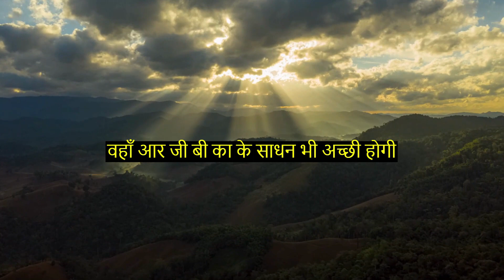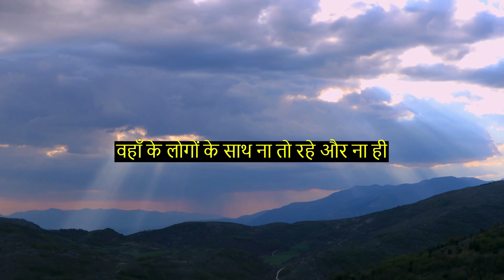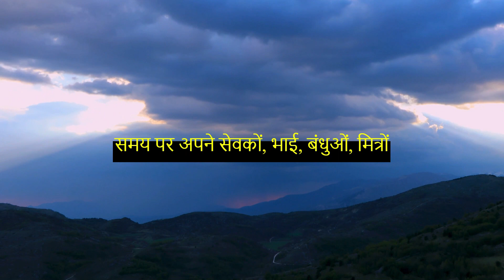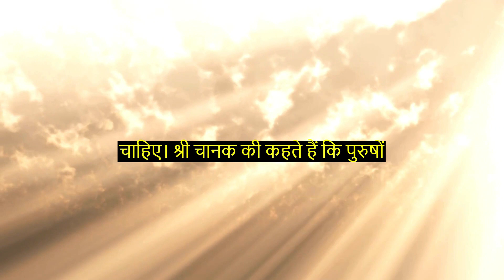चाणक्य नीति से सीखें जिंदगी बदलना | पूरी जिंदगी बदल जाएगी चैलेंज है: Part-2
चाणक्य नीति भारतीय साहित्य का एक अमूल्य धरोहर है जो हमें अपने जीवन के विभिन्न क्षेत्रों में नेतृत्व, व्यवसाय, और समाज में सफलता के मार्ग को समझाता है। यह ग्रंथ चाणक्य, भारतीय ऐतिहासिक व्यक्तित्व और एक विश्वसनीय और नेतृत्व गुरु ने लिखा था, जिनके उपदेश और नीतियों का महत्व आज भी अद्वितीय है।

चाणक्य नीति ग्रंथ में विभिन्न प्रख्यात उपदेश, सिद्धांत, और नीतियाँ दी गई हैं जो हमें अधिकारी, नेता, व्यवसायी और सामाजिक व्यक्ति के रूप में सफलता की दिशा में मार्गदर्शन करते हैं। इन नीतियों का आधार भारतीय संस्कृति, राजनीति, और व्यवसाय के अद्भुत संगम पर आधारित है।

चाणक्य नीति के अनेक सिद्धांतों में से एक महत्वपूर्ण सिद्धांत है 'समय और उपयोग'। चाणक्य नीति में समय का महत्व विशेष रूप से उजागर किया गया है। उसने समय के महत्व को जानकर उसका उपयोग कैसे करना चाहिए, इसके बारे में मार्गदर्शन दिया है। वह कहते हैं कि समय एक प्रमुख संसाधन है, जो नष्ट नहीं किया जा सकता है, लेकिन सही तरीके से उपयोग नहीं किया गया तो यह नष्ट हो जाता है।

चाणक्य नीति के अन्य महत्वपूर्ण सिद्धांतों में से एक यह है कि 'शिक्षा का महत्व'। उन्होंने कहा है कि शिक्षा सबसे महत्वपूर्ण सम्पत्ति है जो कोई भी हमें छीन नहीं सकता। शिक्षा के माध्यम से हम अपनी सोच और कौशल को विकसित कर सकते हैं और समस्याओं का समाधान करने की क्षमता प्राप्त कर सकते हैं।

चाणक्य नीति के विचार आज भी लोगों को नेतृत्व, व्यवसाय, और समाज में सफलता प्राप्त करने में मदद करते हैं। इस ग्रंथ की महत्ता और प्रेरणादायकता ने इसे एक अनमोल रत्न बना दिया है जिसे हमें निरंतर अध्ययन और अनुसरण करना चाहिए।